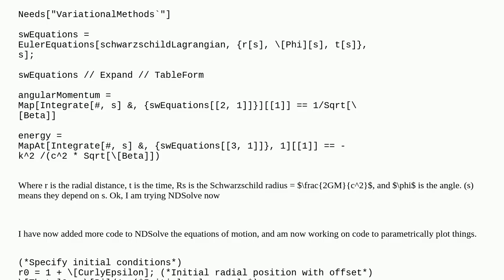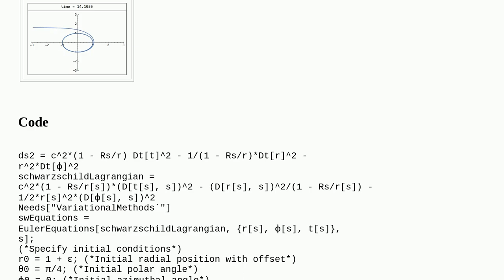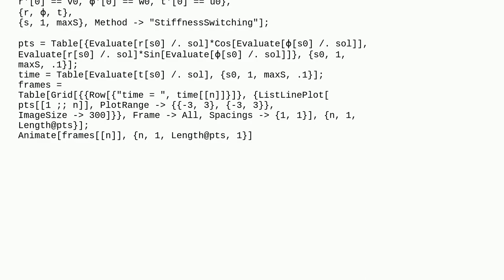Plotting / Animating a test planet around a star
A special thanks goes out to the community

  physics plotting differential-geometry animation differential-equations